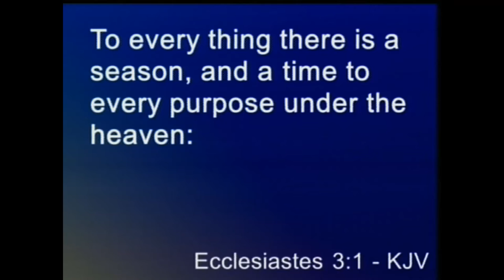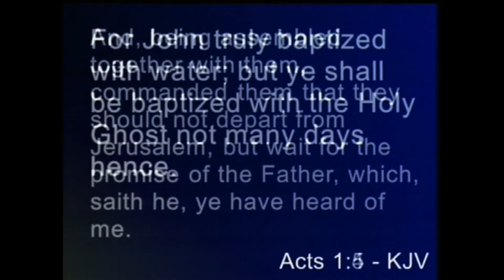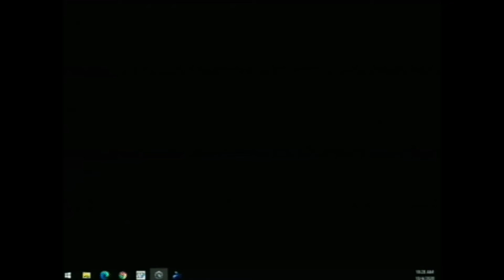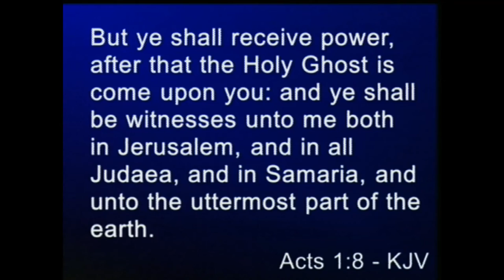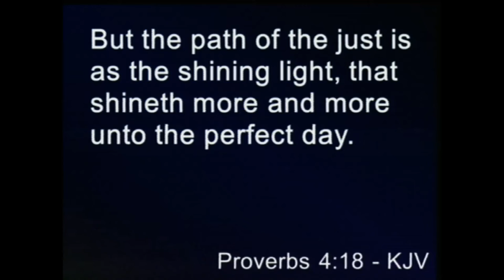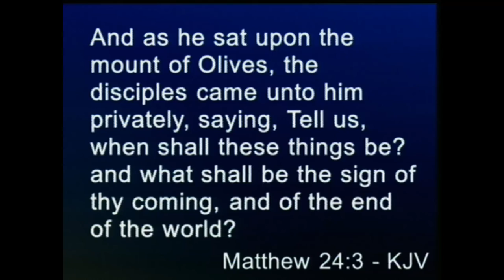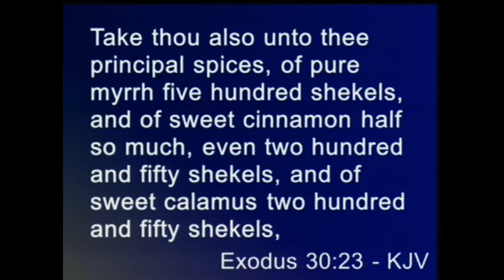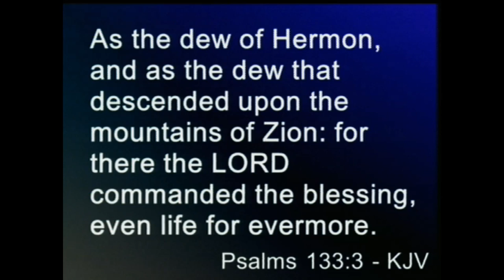Sunday Bible Study 10/04/20 Bro. Roy Durham